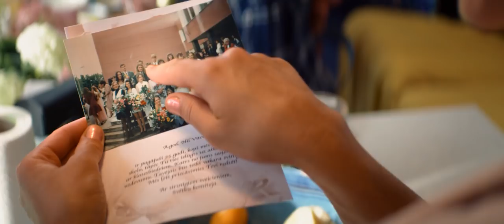KLASES SALIDOJUMS Treileris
Viņu draudzība ir izturējusi laika pārbaudi un tagad, 25 gadus pēc skolas absolvēšanas, viņi saņem ielūgumu doties uz klases salidojumu. Viens no viņiem ir no dzīves noguris ģimenes galva, otrs kļuvis mežonīgs rokeris ar pielūdzējām visās aizkulisēs, savukārt trešo tik tikko pametusi sieva. Kopā, atceroties senos laikus, viņi mēģina gan palīdzēt viens otram dzīves likstās, gan izpildīt svētku komitejas uzdotos uzdevumus.

Lomās: Ainārs Ančevskis, Imants Strads, Juris Kaukulis, Elīna Vāne, Ieva Puķe, Mārtiņš Egliens, Mārtiņš Meiers
Režisors: Andrejs Ēķis

KINOTEĀTROS NO 14. FEBRUĀRA